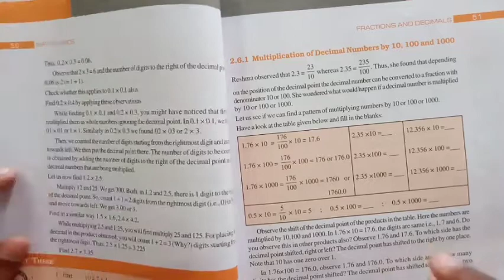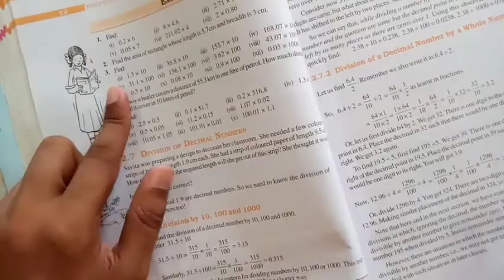std 7 [E.M.] maths che 2 Ex2.6